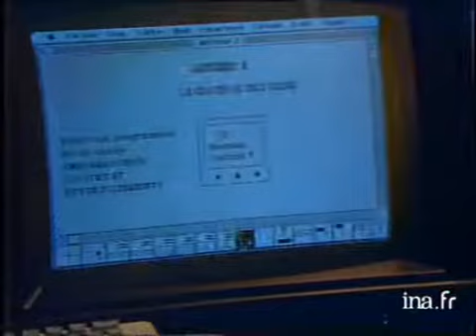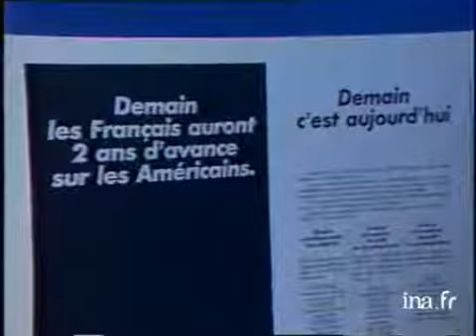Ordinateurs - Jean-Jacques Servan Scheiber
18 decembre 1984
Concurrence entre Bull et APPLE à propos du projet de Jean- Jacques SERVAN SCHREIBER de former les adultes à l'informatique et de leur apprendre le maniement de l'ordinateur en installant des ordinateurs dans toutes les villes de France.  Interview de Francis LORENTZ directeur de Bull et interview de Jean Louis GASSEE directeur de APPLE-France sur les moyens qui seront mis en oeuvre pour la réalisation éventuelle de ce projet. Images d'archive INA